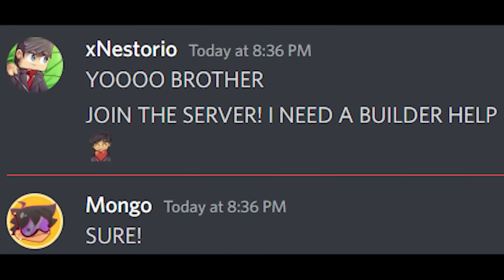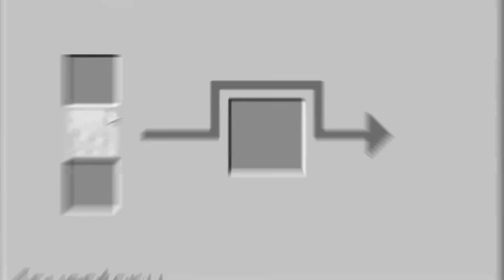Minecraft but Everything I Touch MELTS...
🎨 Thumb Inspo: @Craftee

🎉 What was your favorite Melt moment in todays Minecraft, But?

👍 We're currently testing reallyyyyy long videos which are a mix of brand new content and older related videos!